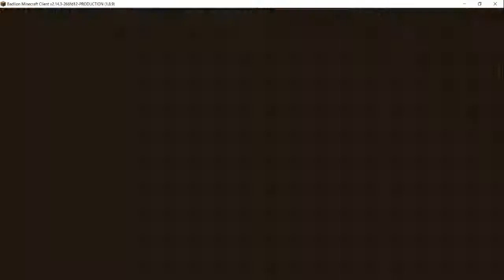why is minecraft so hard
I cant win any games of minecraft in hypixel because of all the super sweats so this video was supposed to be me winning but it ended up of just me always losing.